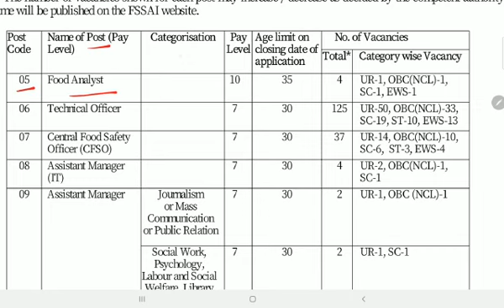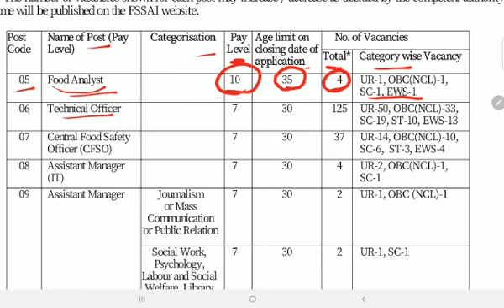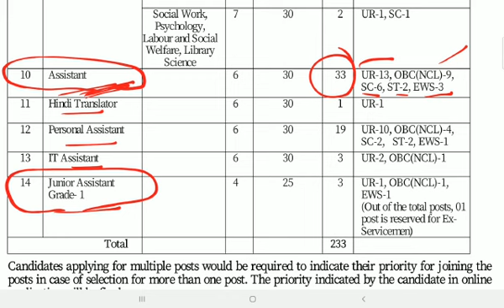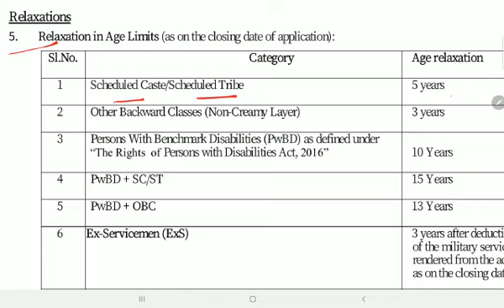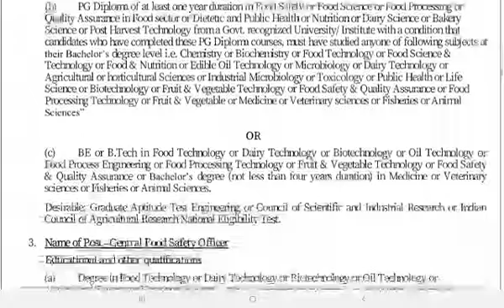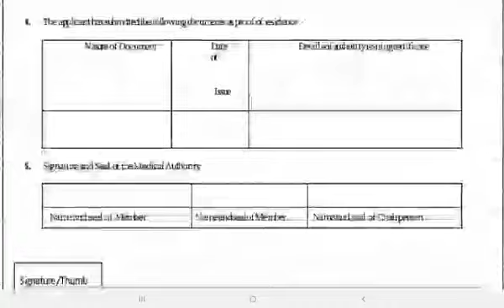FSSAI vacancy last date extended to 12 November 2021 l Exam pattern l Salary l check how to apply